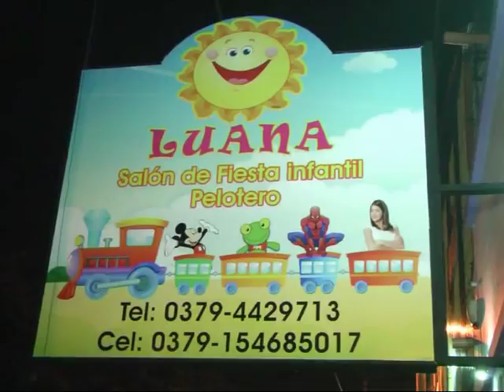LUANA Salón de Fiestas Infantiles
Visitamos LUANA que se renueva y se pone cada ves mas lindo . . .